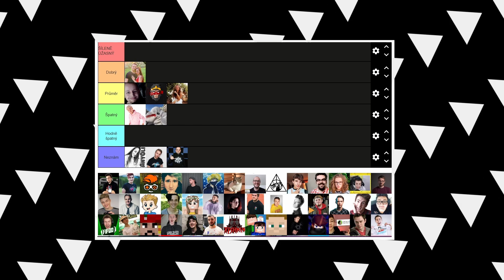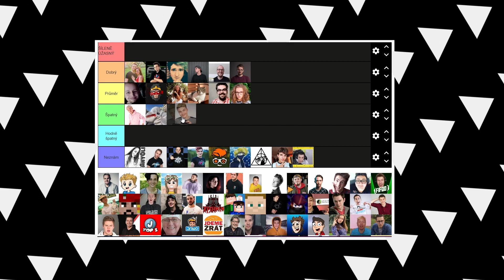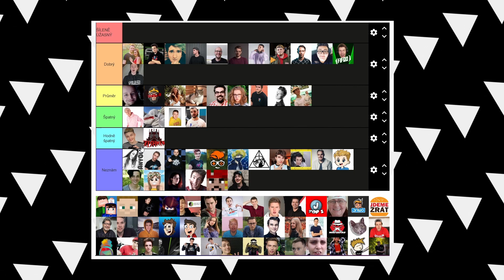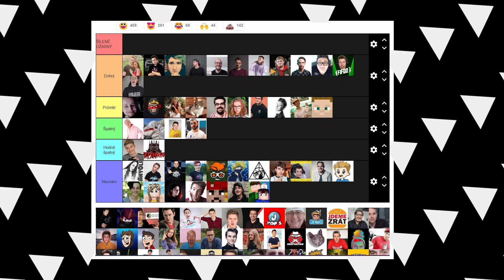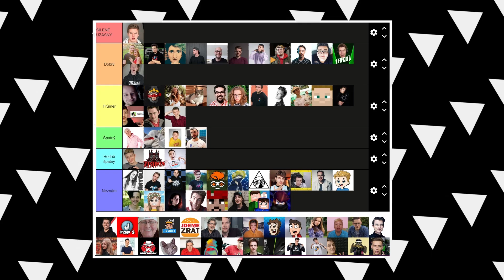Hodnotím YouTubery ! (TIERLIST PART 1)